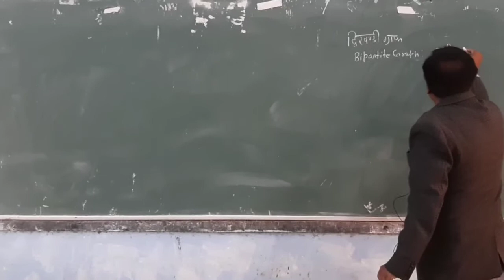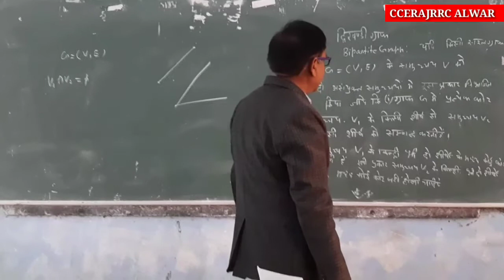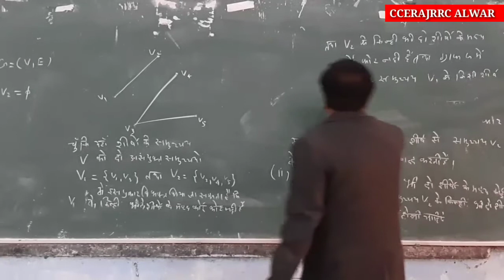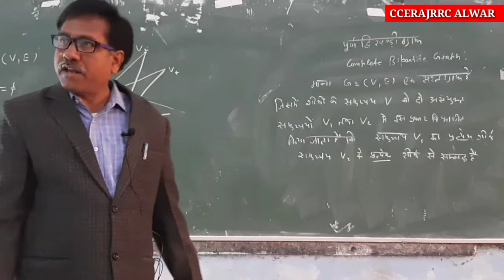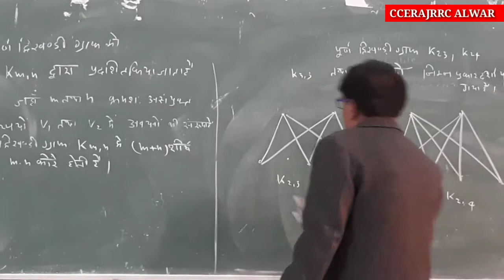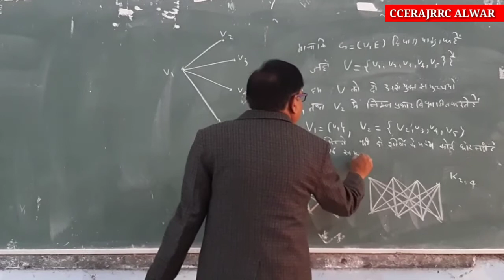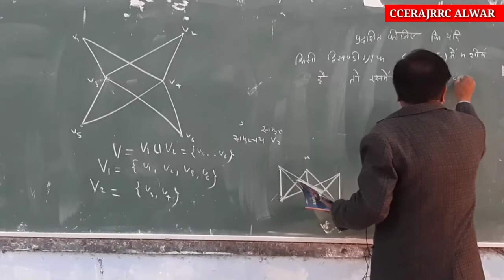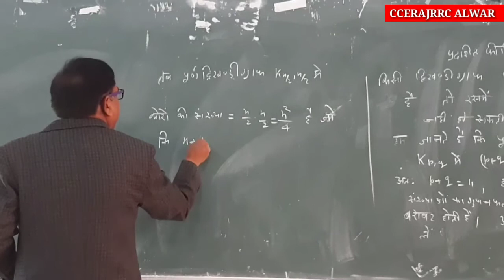#18- Bipartite Graph in Hindi Discrete Mathematics By Dr. Pawan Agarwal sir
This video lecture of Graph Theory | Discrete Mathematics | Examples & Solution By Definition | Problems  & Concepts  by Dr.Pawan Agarwal sir will help Basic Science students to understand following topic of Mathematics:
1.  What is Graph Theory ?
2. Definition with Example
3.  Definition Of Graph With Example
4. Properties Of Graph With Example.
5. This is Part Of Discrete Mathematics
6. Oprations of Graph
7. Bipatite Graph